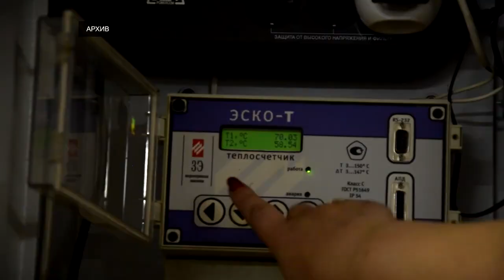В Твери изменились тарифы на отопление и горячую воду